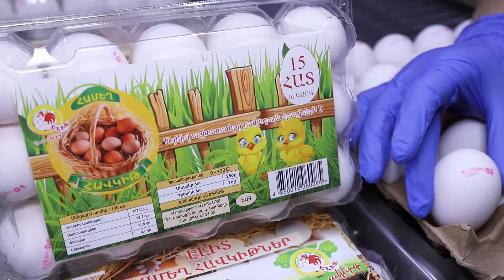ԼՈՒՍԱԿԵՐՏ ԷԼԻՏ / LUSAKERT ELIT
«Որակի նշան 2021՝ տարվա  հանրային ծառայող, տարվա ապրանքանիշ

Փորձաքննության, լաբորատոր ստուգումների արդյունքում բարձր որակ ապահովելու, համտեսի արդյունքում սպառողի լավագույն գնահատականին արժանանալու համար «Որակի նշան՝ տարվա ապրանքանիշ» մրցանակ ստացավ  ԼՈՒՍԱԿԵՐՏ ԷԼԻՏ ԸՆԿԵՐՈՒԹՅՈՒՆԸ